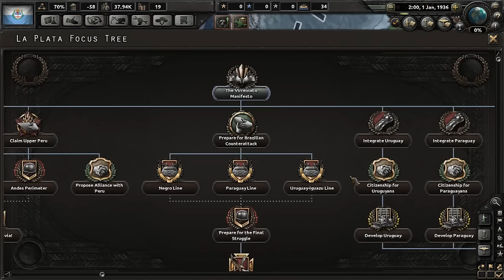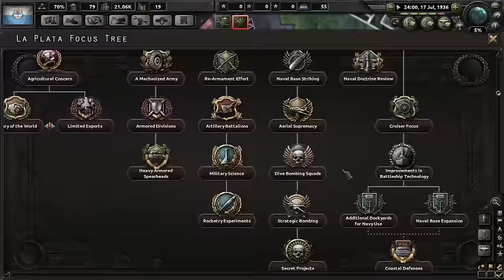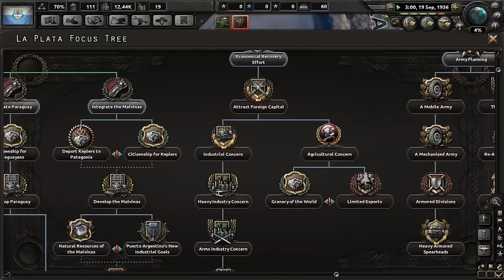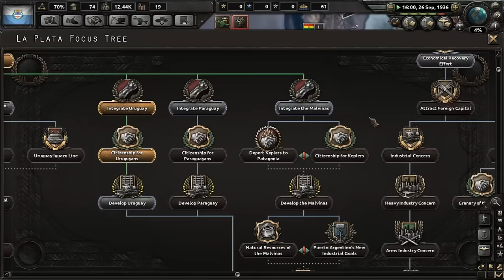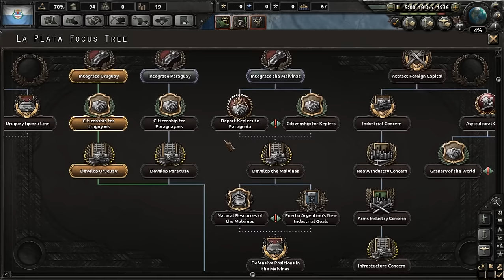Hearts Of Iron IV Kaiserreich 0.2 - Primeras Impresiones #1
Bienvenidos a una, en principio, mini serie al Hearts Of Iron IV jugando con Argentina en el grandioso MOD Kaiserreich en Español, espero que la disfrutéis!

Crusader Kings II: 2012
Europa Universalis IV: 2013
Stellaris: 2016
Hearts of Iron IV: 2016